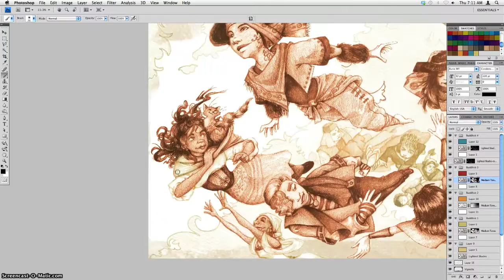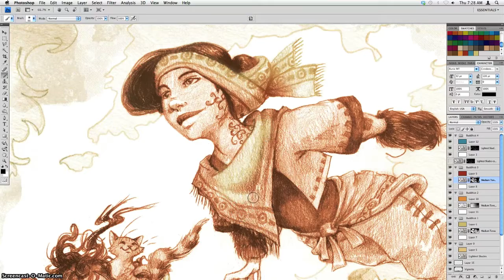Recoloring "Graduation Day" for Do: Pilgrims of the Flying Temple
Still tinkering with the color for the art in Do: Pilgrims of the Flying Temple. The last round got some people saying the contrast wasn't quite high enough. Also too much yellow and perhaps it could use a touch of blue for really dark, darks. You can see below the progression that's happened so far.

The first pass had too many pure black shades and all the pilgrims were too much into the foreground. The second pass went too far in the other direction, making everything sort of muddled into the dark paper texture. The third pass seems somewhere in between.

The pilgrims are clear, distinct, but the ones in the back are much further recessed with atmospheric perspective. The darks aren't as severe as the first pass, but just enough to call out things like the hair and so forth. I also took the liberty of coloring the bits of the most foreground pilgrims differently here and there. It's nothing scientific, as you can see in the video above, just going on gut instinct.

I'll return to the other art this weekend, before Ryan gets back with edits to the text. Going back and forth between the visuals and the text like this is a little dizzying, but it's nice to take a break from one to do the other.